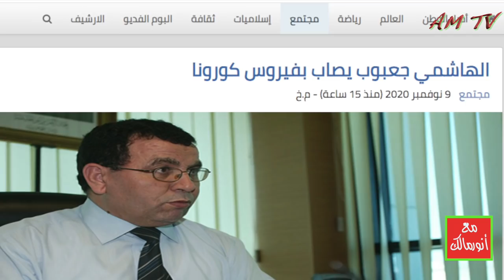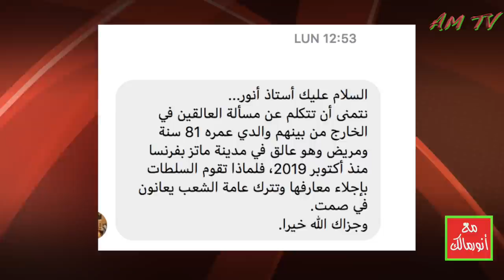أزمة العالقين الجزائريين في الخارج بسبب وباء كورونا لا تزال مستمرة منذ عدة أشهر